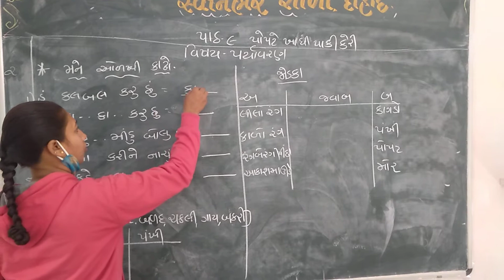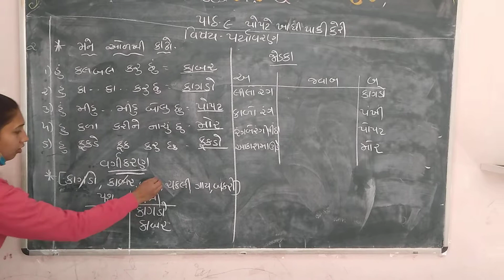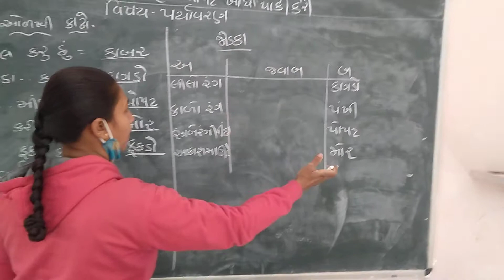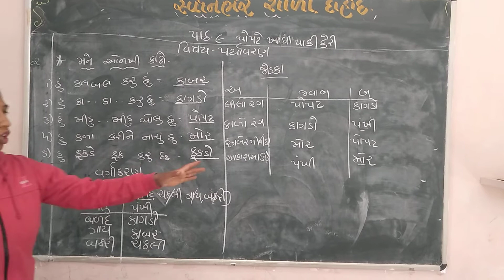sub-1 sub-pryavaran. date-6/3/2021